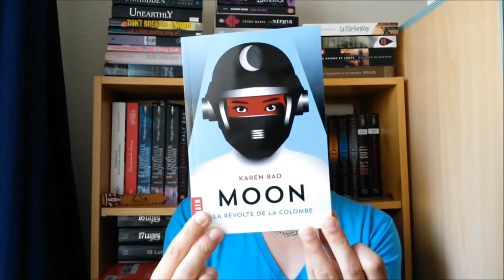In My Mailbox #27 : En mode fier ! | Enjoy Books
Un petit point sur mes réceptions dans l'IMM du mois d'avril ! Bon visionnage.

**LES INFOS**

Les livres cités :
- Joyeux Noël, Merry Christmas de Mary Higgins Clark, éd Le livre de poche
- Artemis Fowl - Tome 1 de Eoin Colfer, éd Gallimard Jeunesse
- Soeurs Sorcières - Livre 3 de Jessica Spotswood, éd Nathan
- Red Rising - Tome 1 de Pierce Brown, éd Hachette, Collection Black Moon
- Moon - Tome 1 : La révolte de la colombe de Karen Bao, éd Milan, Collection Macadam
- Half Bad - Tome 2 : Nuit Rouge de Sally Green, éd Milan

Musique d'intro et de fin : Rainforest - Canopy
Je filme avec un Samsung Galaxy S4 mini